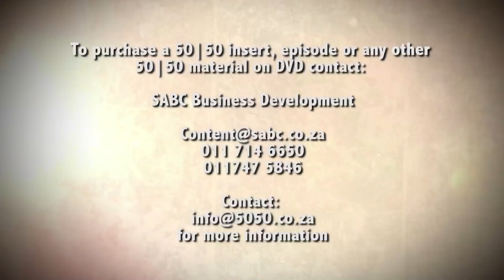DOODSBENOUD: PYTHON CATCHING A JACK RUSSEL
What would you do if a massive Southern African Python wrapped itself around your best friend? This is exactly what happened to Melissa while out on a walk...catch the full story in this week’s edition of Doodsbenoud.